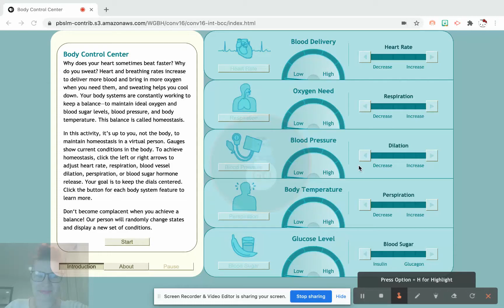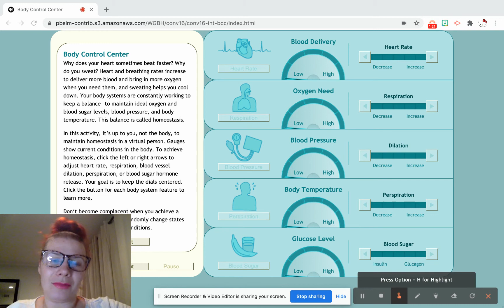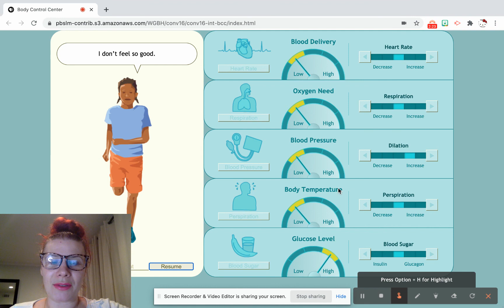U4D8: Homeostasis Lab Explained